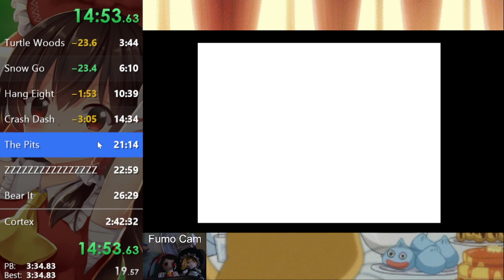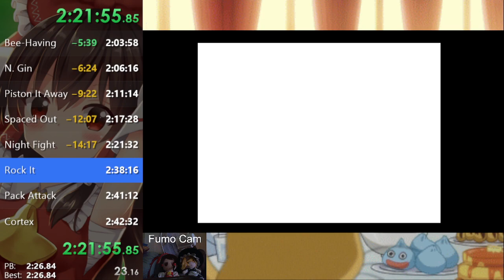Crash 2: Cortex Strikes Back 100% Speedrun